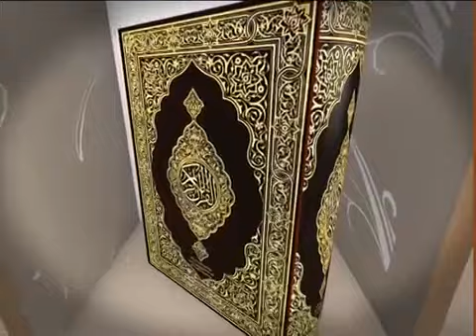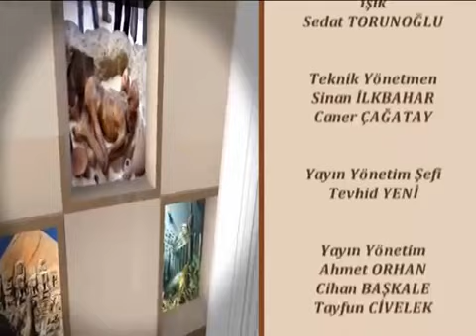Hz.SALİH ve SEMUD KAVMİ - 36B [İbret Aldın Mı?] - Prof. Dr. Mehmet OKUYAN